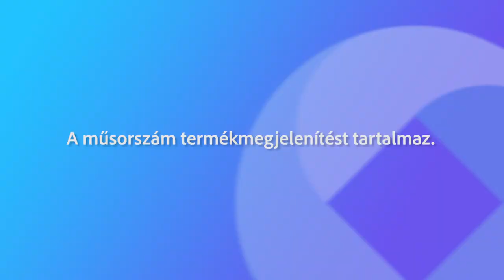230828 Fehérvári beszélgetések Zemlényi Katica